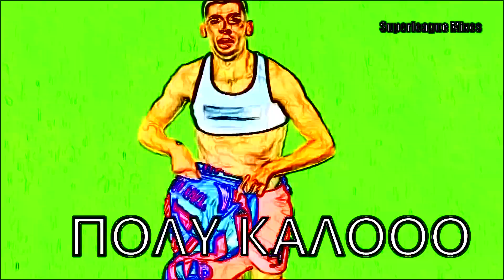Οι Πιο Αστείες Περιγραφές Αγώνων στο Ελληνικό Ποδόσφαιρο